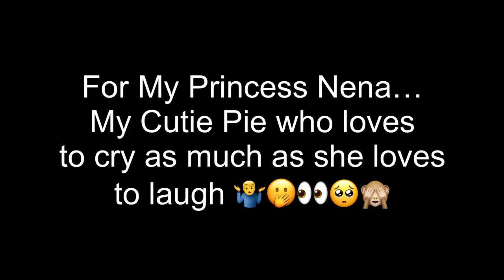Cross The Suriname River With Me From Paramaribo to Commewijne Over The Wijdenbosch Bridge, Nena 🙈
Another morning video, Nena! Yay! Lol
So for my trip to French-Guyana, one of the first parts of the trip is crossing the Suriname river to get to district Commewijne and the only way bridge to do that on is the iconic Wijdenbosch bridge.
This is the only bridge in Suriname that's this long and this high up.
Bjorn told me that every sunday, people from Commewijne take morning walk/runs on the bridge actually. Though, I'm not quite sure if that's still a thing nowadays, but I sure wanna do that someday. just to wake up early, get ready to for a run, but a run on the most iconic bridge in Suriname. Can you imagine it, Nena? Taking a run on the Wijdenbosch bridge with the Suriname river to your sides and when you make your way down the bridge back to Commewijne, all that you see is Commewijne, a district just waking up as the sun casts its warm light on it. Then you round that up having some freshly fried and crispy teloh sitting at the shore hearing the waves crash gently at the shore while having a view of the fishermen's boats as they look like they're sleeping on the calm waters of the Suriname River. Can you see it, Nena?

Side story: I remember when a cousin of mine tried to drive on the bridge with his moped to get to Commewijne, but his moped couldn't bare the. "magnitude" of the Wijdenbosch bridge and just kept stuttering trying to go up the bridge inch by inch as everyone watched from inside their car while being really confused as it looked like his moped was dying 😭. yeah... you don't forget embarrassing moments like that, Nena 🤧. only on the Wijdenbosch bridge, baby! 😎